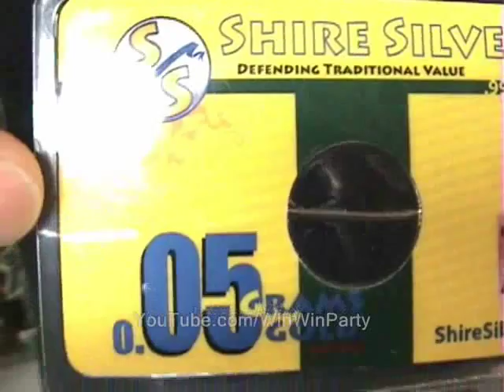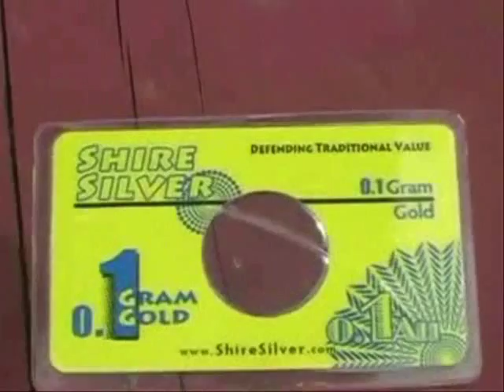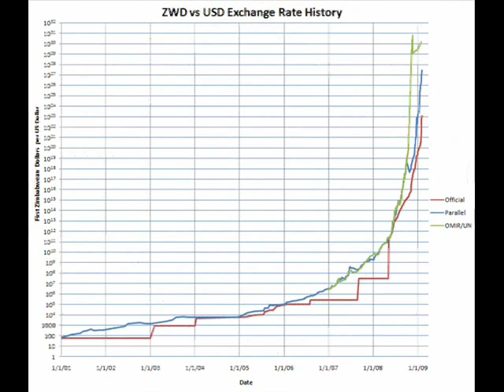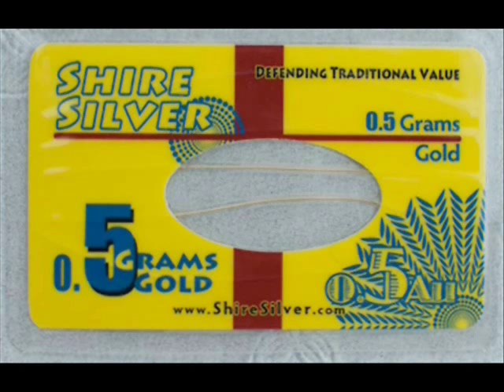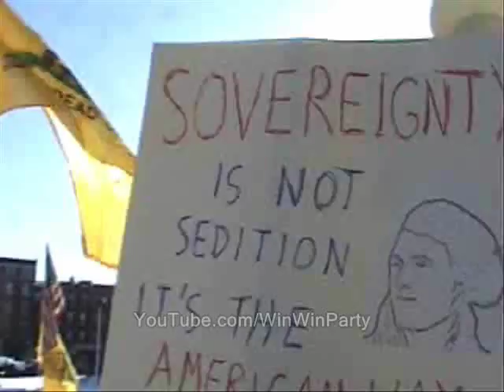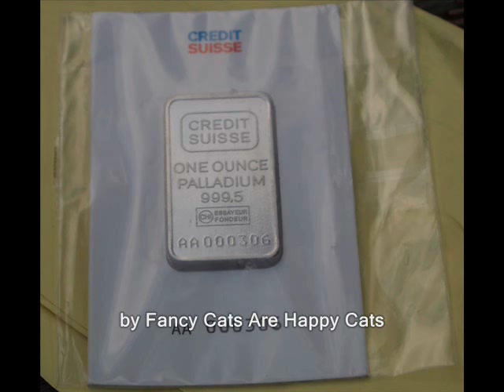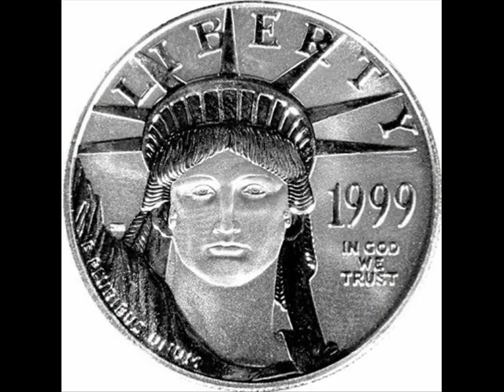Someone should mint indium bullion! (Gold, silver, precious metals)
Note that some Ridley vids like this one are now appearing without ads - and appearing first

goldline glenn beck bullet necklaces ron paul guns new hampshire gold and silver free state project live free or die.  goldline glenn beck charges fraud
 dave ridley report, indium metals minting mints liberty dollars.   ridleyreport rounds of ammunition liberty staters hyperinflation inflation ben bernanke shire silver. nh precious metals markets libertarian kitco news apmex northwest terrirtorial mint bullion numismatics alternate currency currencies bitcoins ithaca hours downtown dollars platinum palladium.  goldline glenn beck gold silver precious metals platinum palladium charges fraud alternate currencies bitcoins rounds bars.